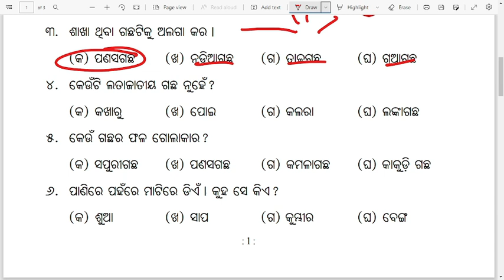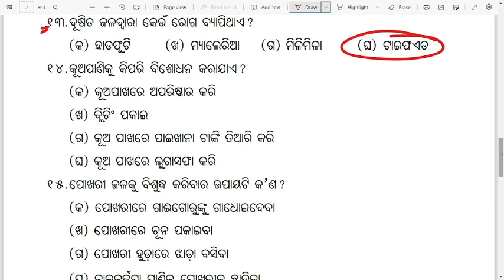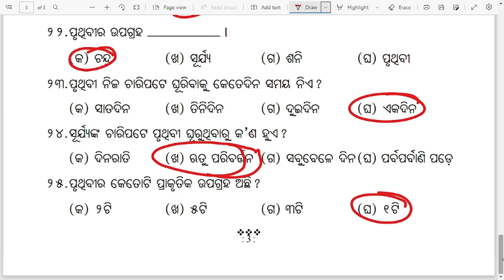LRP EXAM Class 4 science Question | Odisha Baseline Test 2022 class 4 paribesh bigyan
Lrp midterm assessment exam Class 4 science Question | Odisha Baseline Test 2022 class 4 paribesh bigyan

Our online classses based on:
and more.